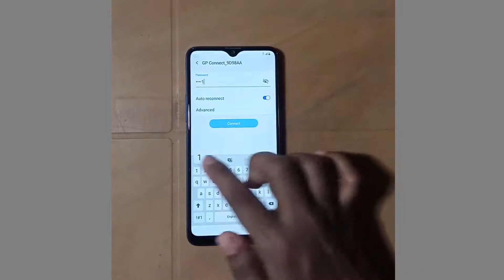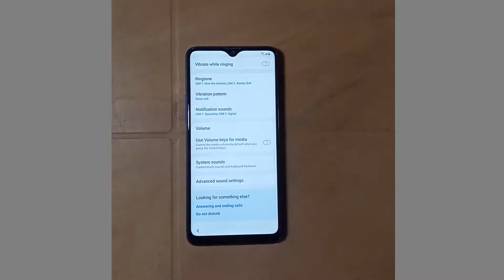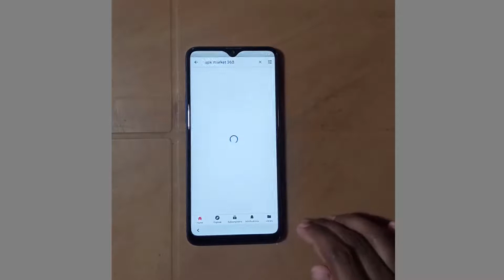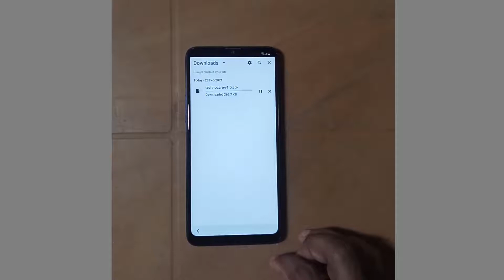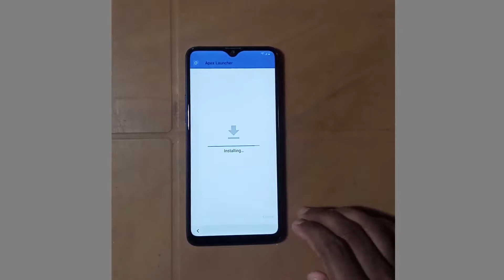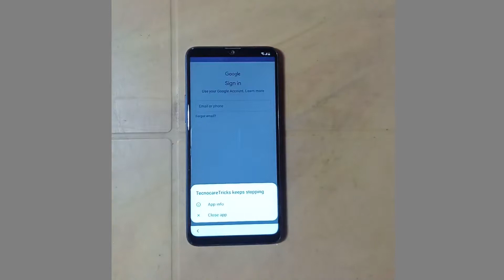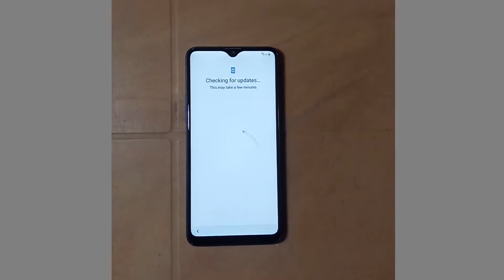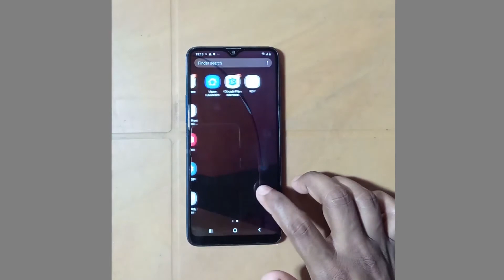Samsung Galaxy A20s Google FRP Lock Remove 2021- Samsung A20s FRP Bypass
If you like this video please share Facebook, Whatsapp or your friend.